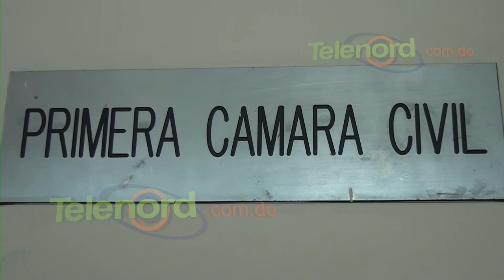Jueza se reserva fallo en Acción de Amparo incoada contra director Distrito Municipal de Cenoví